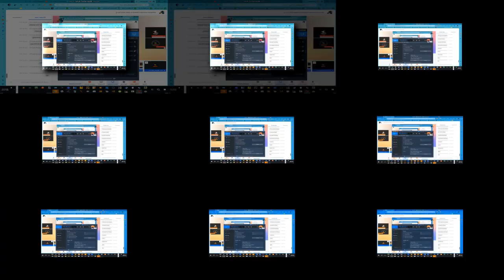(random bandicam source scan) Effects Nineparison